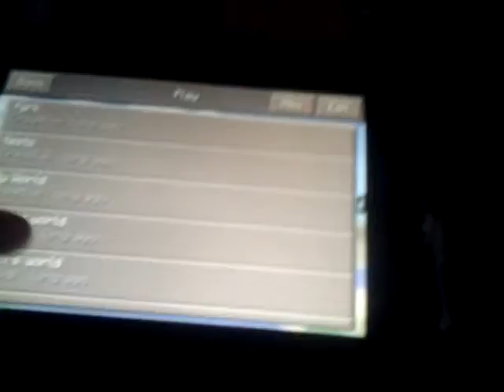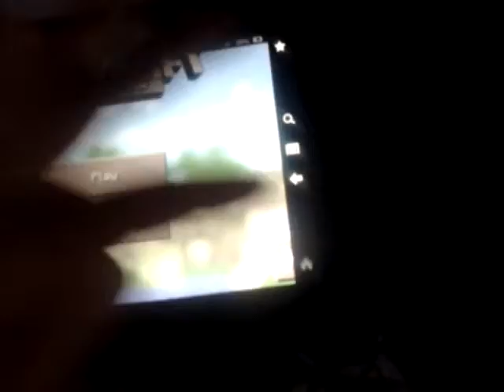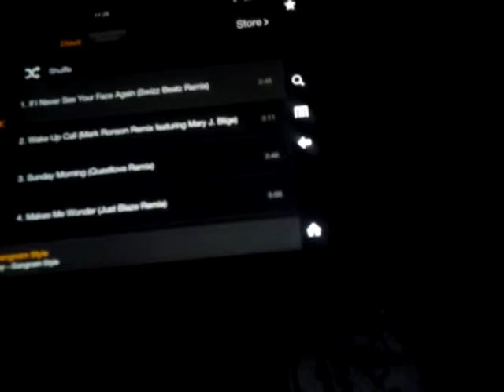Lets play minecraft